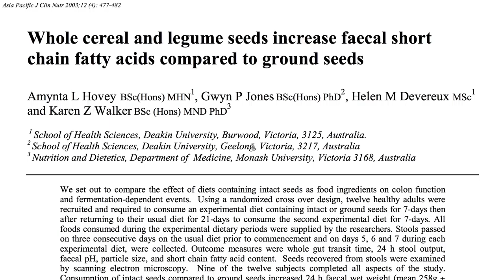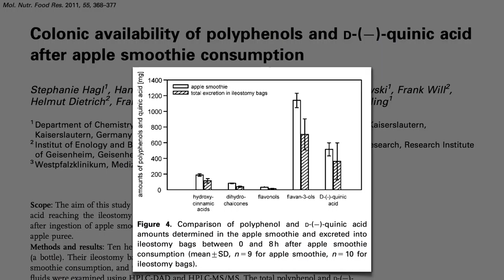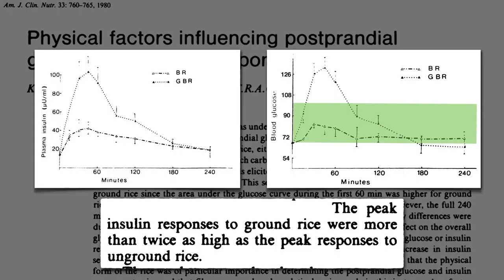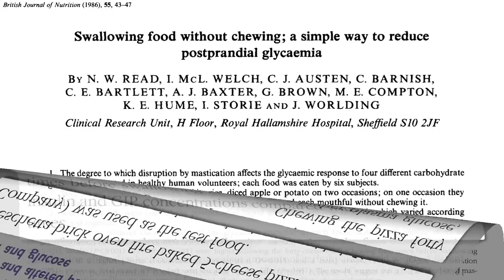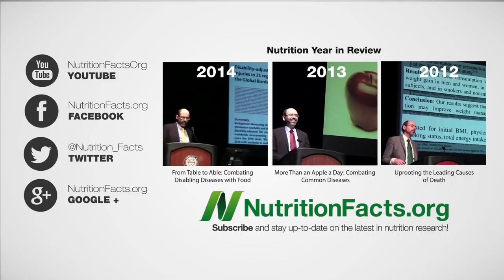smoothie cleanse benefits || health and fitness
Healthy Smoothie Recipes For Weight Loss | Lose   Kgs in a Week | Breakfast Smoothies For Weight Loss | Weight Loss Smoothies

weight loss
weight loss